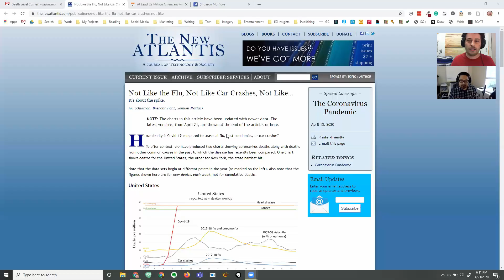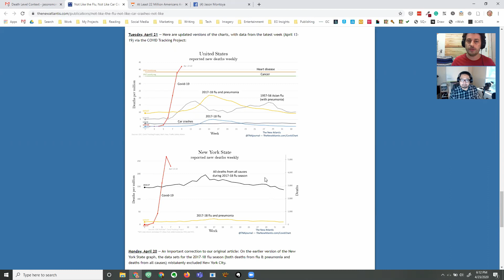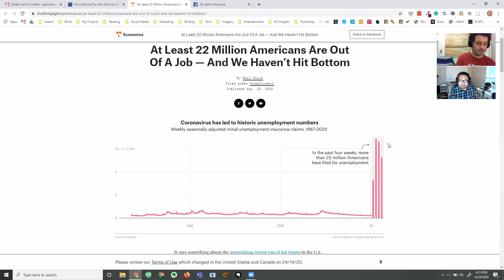How To Thrive In CRISIS Complexity — Unlocking Leadership Mindtraps Discussion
Welcome to the first episode (listen or watch below) of my book discussions. If you've been following along the blog for any sustained amount of time, you've seen my various book commentaries.

This previous effort infused with the current crisis inspired me to bring this book exploration process off the page and into your eyes and ears for topics that could help us better navigate the pandemic and its consequences.

Book Discussion Overview
In this first book discussion, we explore Unlocking Leadership Mindtraps: How To Thrive In Complexity by Jennifer Garvey Berger. You can explore my past book commentary here.

The book explores five quirks that in complexity trap us. The five mind traps are as follows.

Trapped by Simple Stories: Your Desire for a Simple Story Blinds You to a Real One
Trapped by Rightness: Just Because It Feels Right Doesn't Mean It Is Right
Trapped by Agreement: Longing for Alignment Robs You of Good Ideas
Trapped by Control: Trying to Take Charge Strips You of Influence
Trapped by EGO: Shackled to Who You Are Now, You Can't Reach for Who You'll Be Next

Contextualizing The Conversation To The Current Health & Economic Crisis

In this episode, I explore the concepts with a friend and fellow reader of the book Cris Anzai, Technology Product Manager for CablesAndKits.com.

We don't just talk about the Mindtraps, we also contextualize how they specifically apply to the current coronavirus crisis we've all been thrust into without much warning. The pandemic has taken what was already a complex world and thrown additional layers of complications on top.

When you look around confused and unsure (or sure in the wrong direction), you might be wondering how to effectively navigate the roller coaster. This book and our discussion aim to give you ideas and examples to traverse the situation as wisely as possible. And perhaps, it is the ladder we discuss at the end which will give you a roadmap for the best way forward.

Explore This Book's Concepts Further and listen to the audio-only version